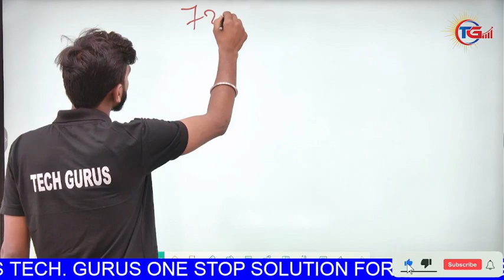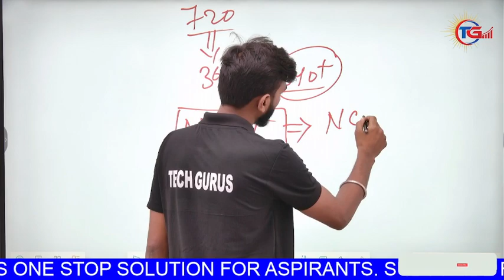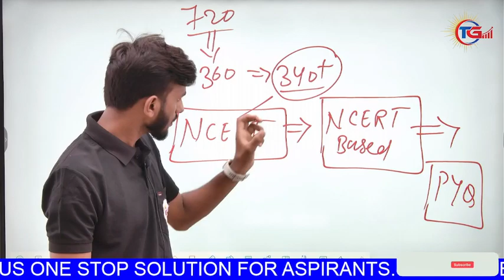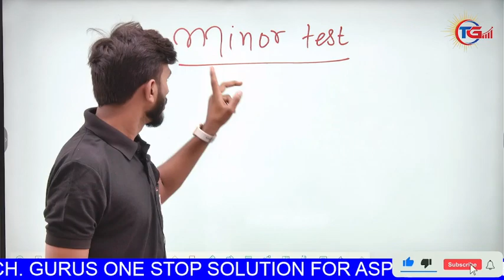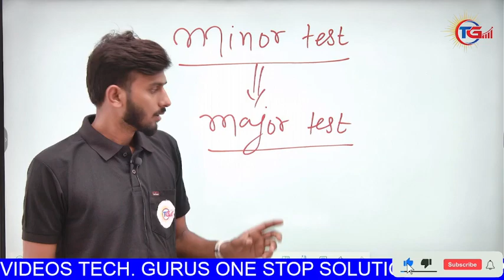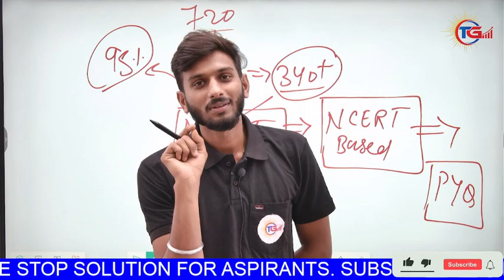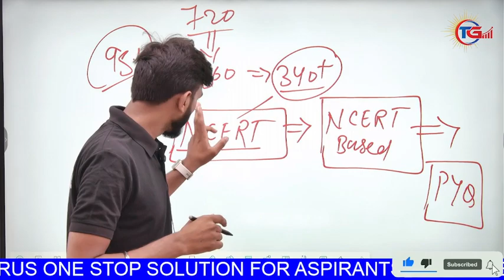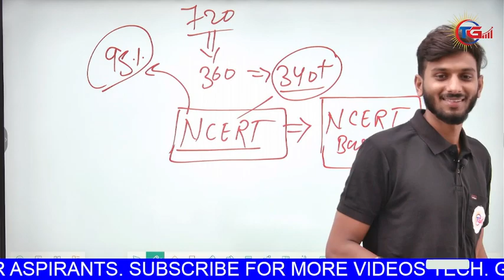HOW TO SCORE 340+MARKS IN NEET AND 95% MARKS IN BOARD IN EASY WAY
➤ About the Educator:  Ranjan Sir | Biology Educator | 5 Years Teaching Experience

Feel free to spread the word – share the videos with your friends and classmates.

How to score full marks in neet
From where questions come in neet
How many questions are asked in neet from ncert
Tricks to score 340+marks in neet
What we should do to score full marks in neet
How to score full marks in 12 board
Ncert question based pratice
All neet and board pyq
Topic wise neet pyq
Topic wise board pyq